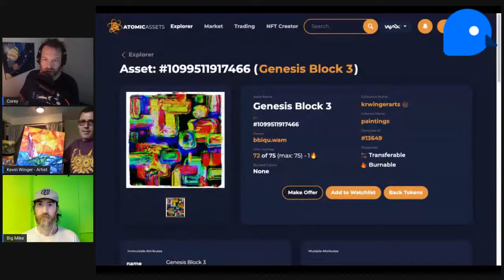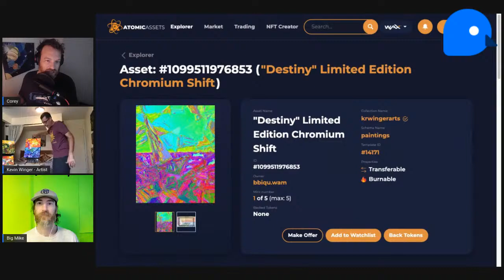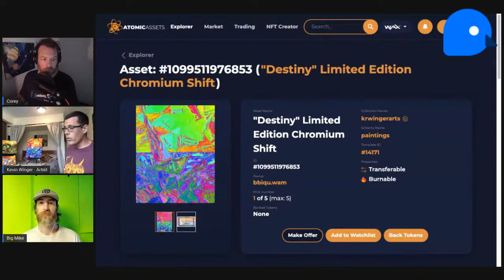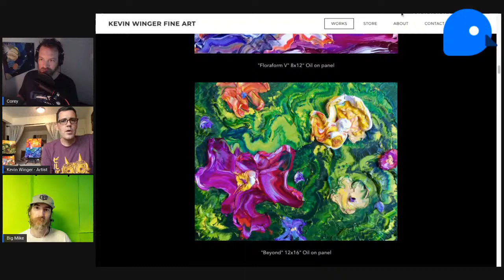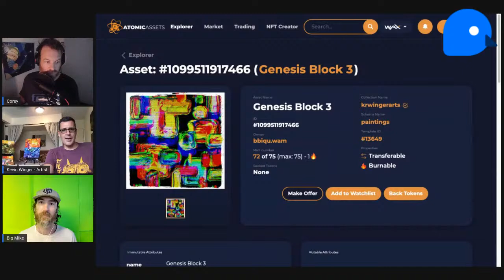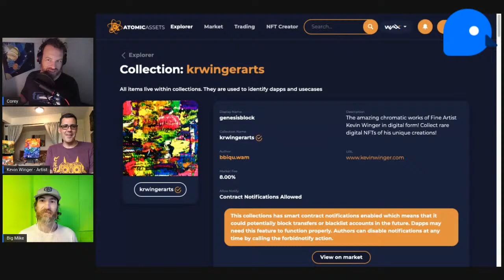ChirpCast - Kevin Winger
Amazing Artist, Moving Into NFTs